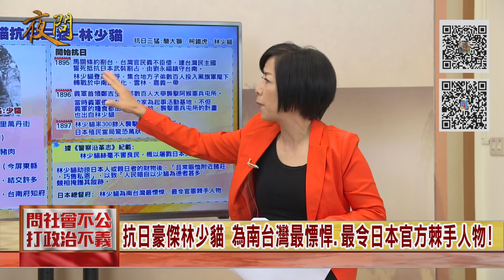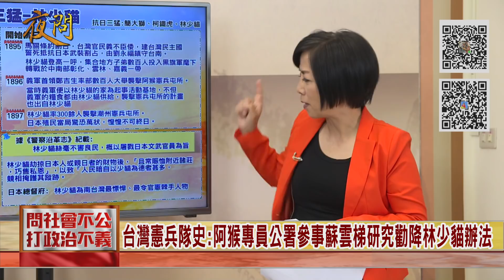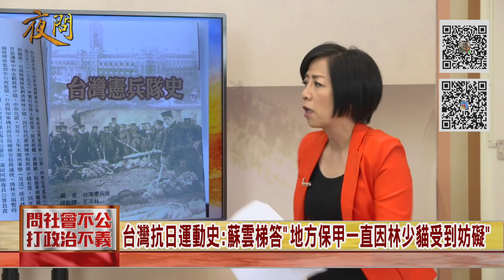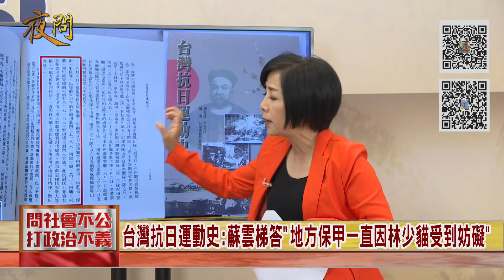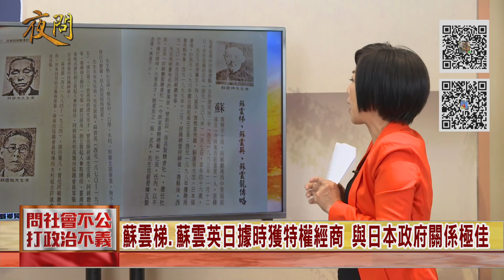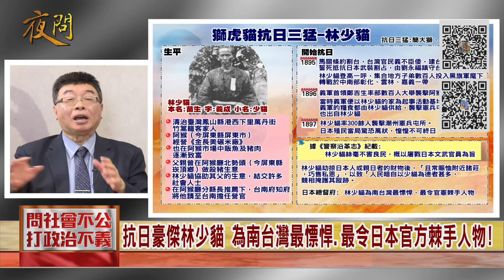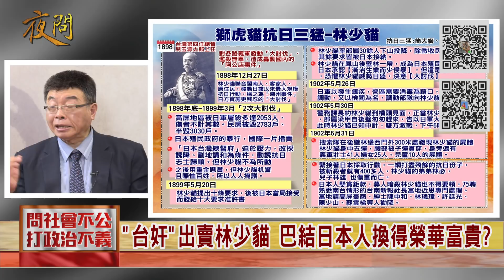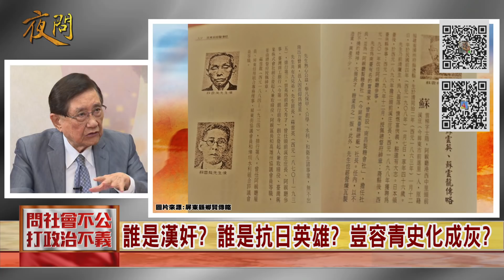2019.10.17黃智賢夜問–"台奸"出賣林少貓 巴結日本人換得榮華富貴?